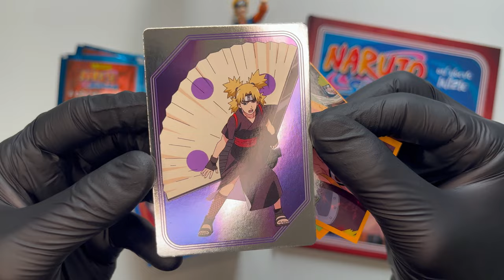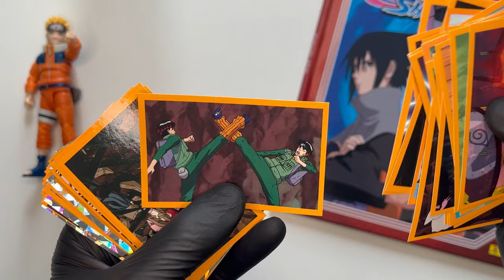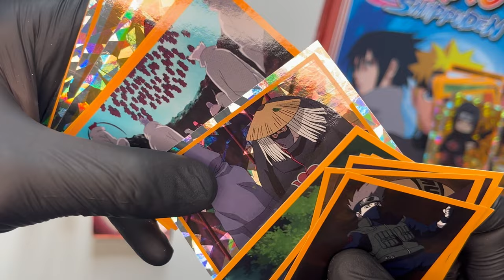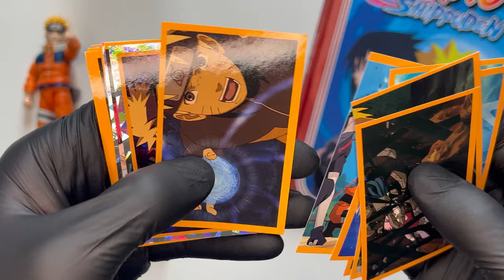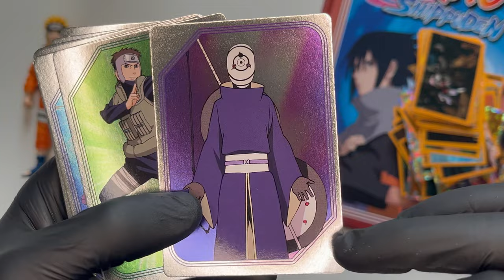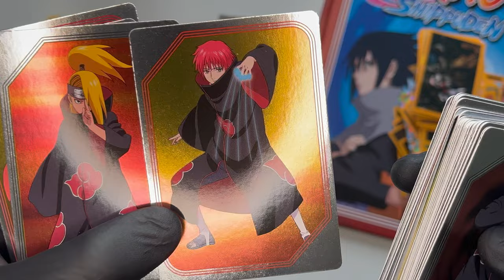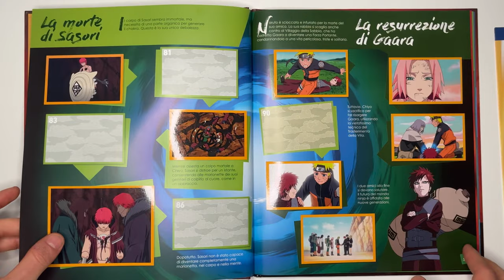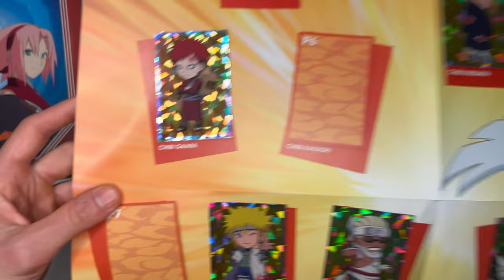Spacchetto 30 bustine di figurine dell'album Panini di Naruto Shippuden: un nuovo inizio!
In questo secondo episodio andremo a spacchettare insieme altri 30 bustine dell'album di figurine @panini dedicato a Naruto Shippuden, sperando di trovare le cards e le figurine più rare dell'album, che vi mostro a fine video con le figurine attaccate. Buon divertimento!